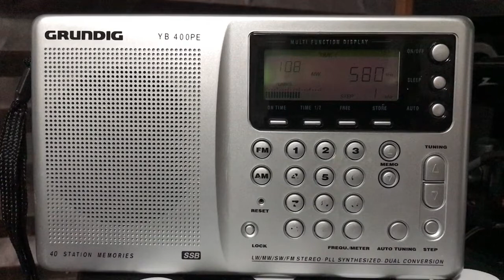WKAQ 580 Puerto Rico Nov 7 2021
Hearing WKAQ 580khz Puerto Rico a common catch on this frequency in St Augustine shores Florida. Heard on a Grundig Yacht Boy 400 portable and a Radio Shack am loop antenna with passive coupling (ie no wire connection just placed next to radios internal ferrite loop antenna)